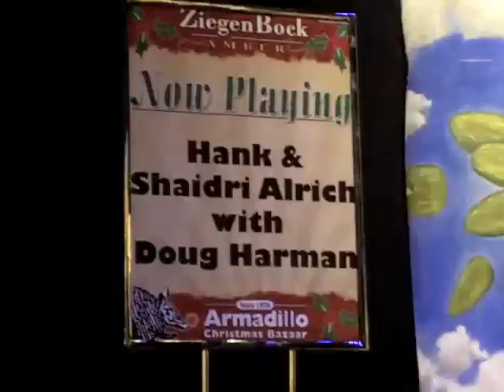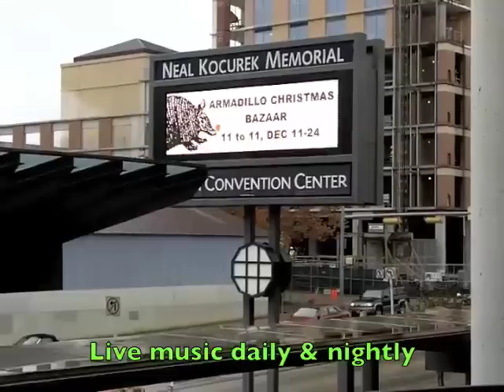Armadillo Christmas Bazaar 2009 — Hank & Shaidri Alrich with Doug Harman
History in the making with two generations of Alrich gracing the stage at the Armadillo Christmas Bazaar